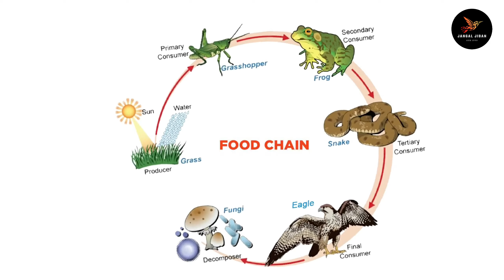Owlऔर Eagle की लड़ाई में किसकी होगी जीत || Fight Between Eagle and Owl (1080P_HD)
1. Owlऔर Eagle की लड़ाई में किसकी होगी जीत
2. Fight Between Eagle and Owl
3. Fact about Owl
4. Fact about Eagle
5. Fact about Bird
6. Fact about Eagle and Owl
7. New Fact Video
8. Eagle vs Owl
9. Eagle vs Owl video
10. New Hindi video